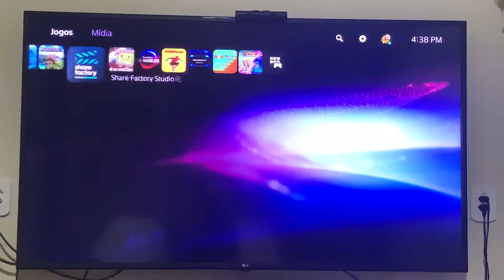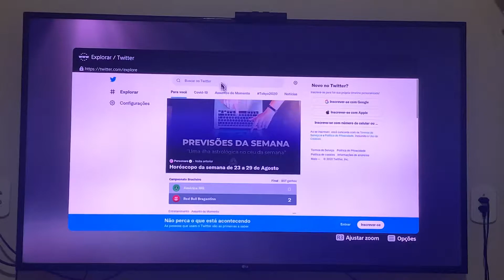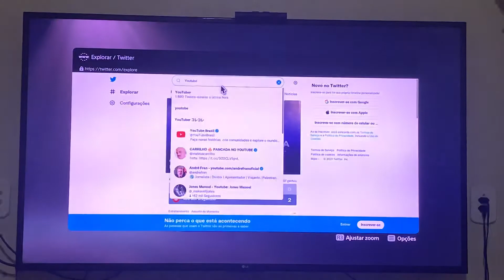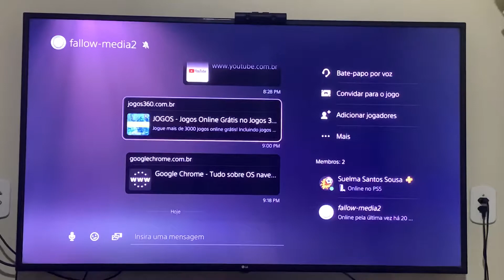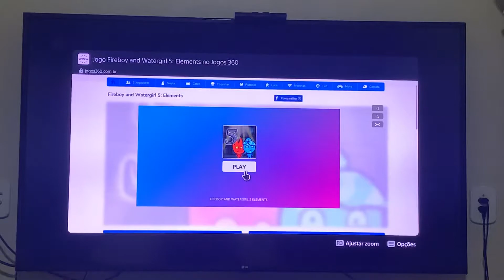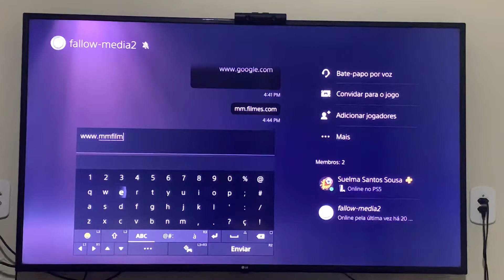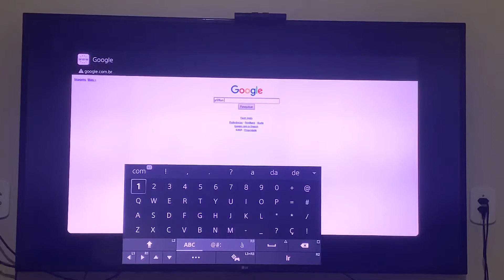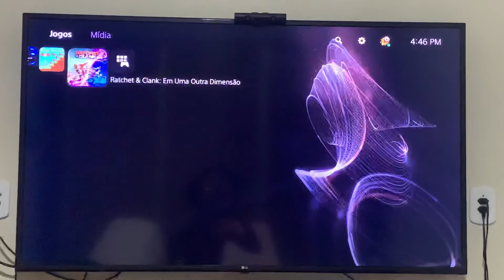COMO ENTRAR NO NAVEGADOR OCULTO DO PS5! (SNES, PS1, N64, GAMEBOY NO PS5)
Dica super legal ensinado um bug que foi descoberto lá na gringa de como entrar no navegador oculto do PS5 e assistir filmes e séries de graça e emular jogos antigos de PS1, Nintendo 64, SNES, Atari etc…

Nunca desista dos seus sonhos, tenha fé em Deus, pois ele está acima de tudo!